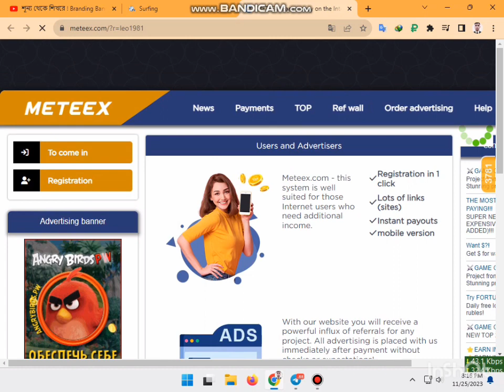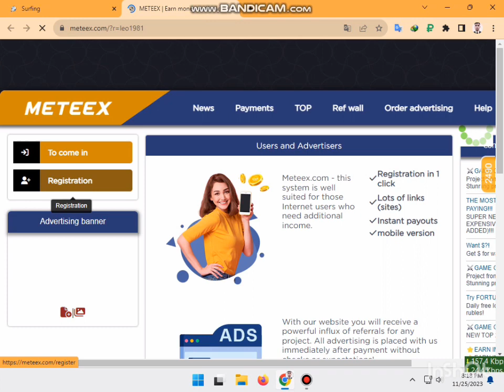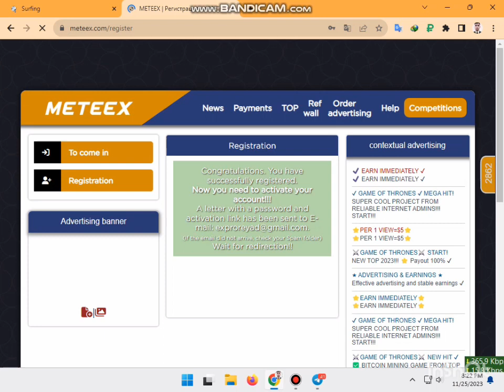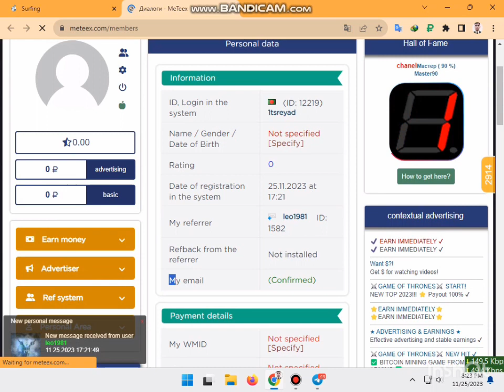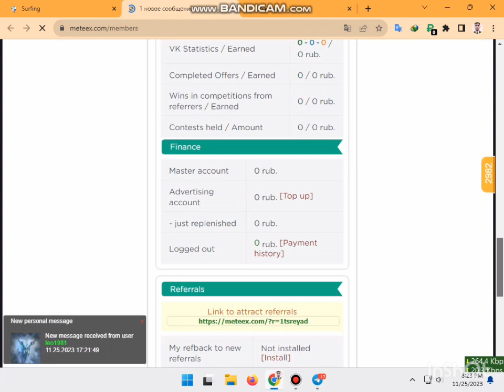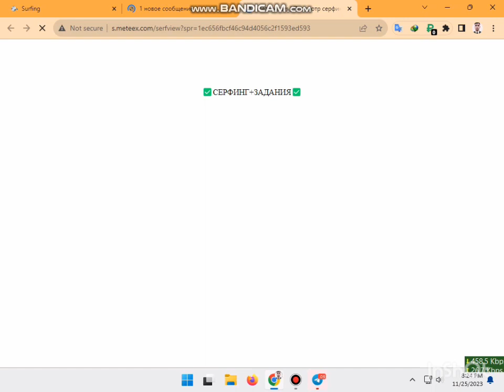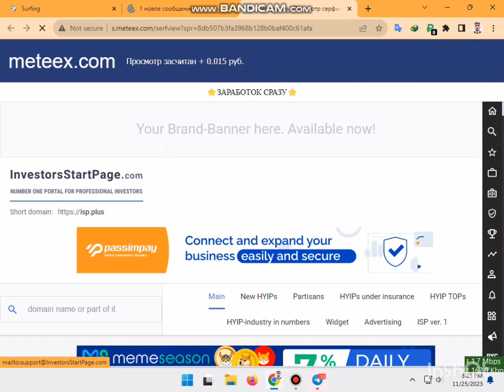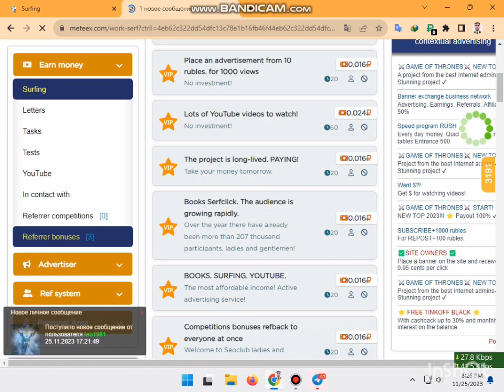How to Create Meteex acccount||and start make money.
start making money from Mateex.

Thank you so much.Best wishes.